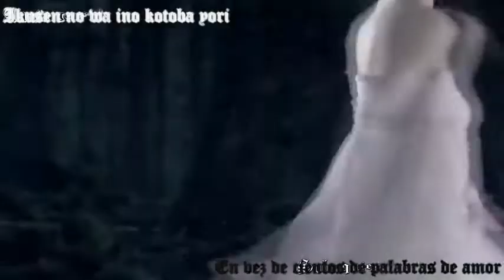Hitomi Shimatani - Destiny- taiyou no hana-(lyrics+sub español)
bueno aquí les dejo uno de los PV que mas me gusta, asi que espero que a ustedes también